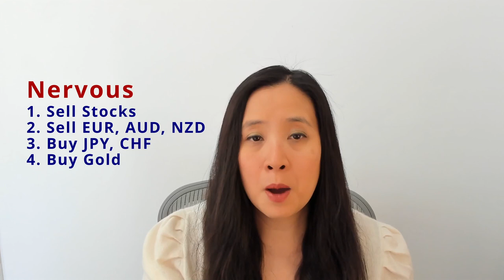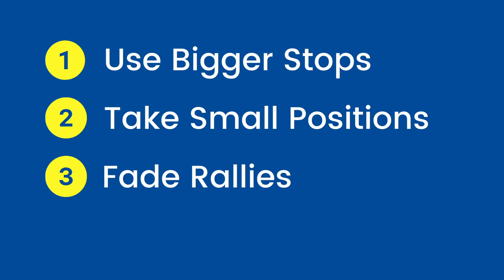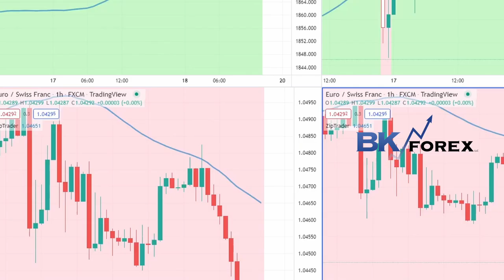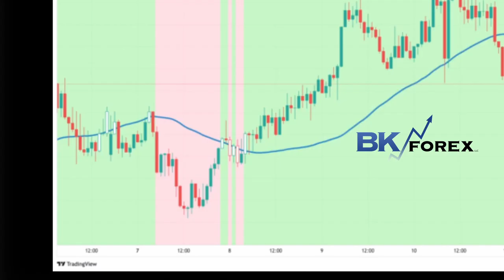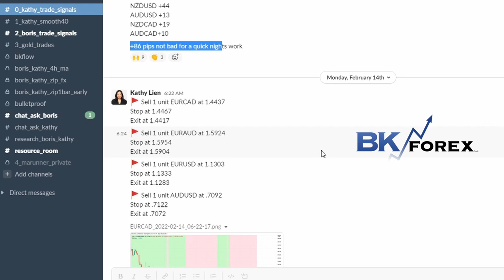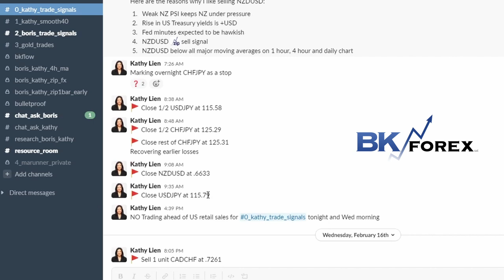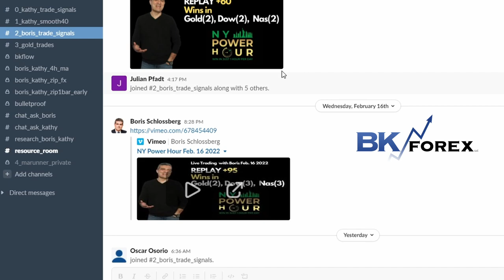The War Trade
When countries are at the brink of war, investors always sell first and ask questions later but these are the assets that will move. Plus trade positioning strategy tips when the risk of war is high.